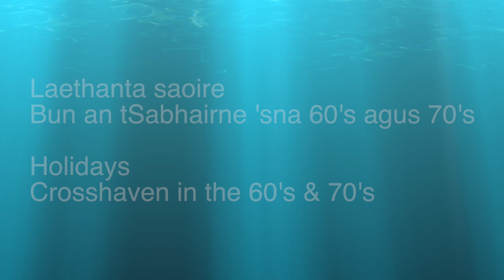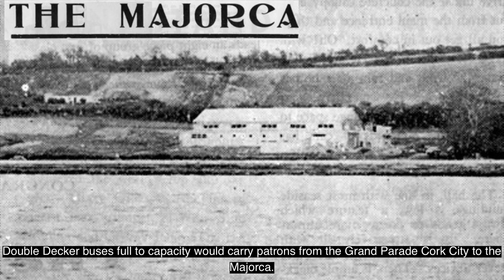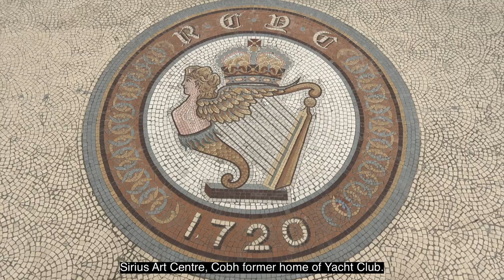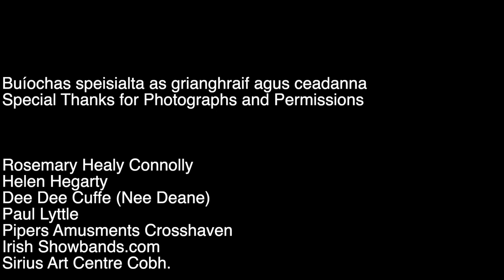Holidays in Crosshaven during the 60's and 70's (Documentary)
Holidays in Crosshaven during the 60's and 70's.
Narrated in Irish with English Subtitles.